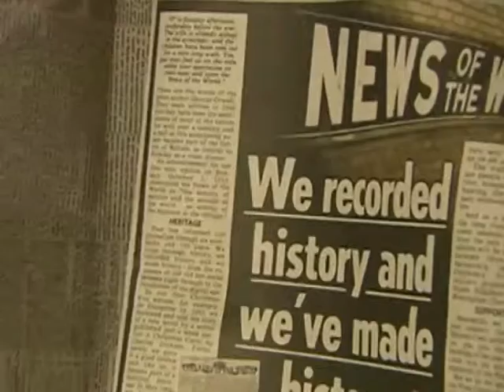PERGJIMET NE BRITANI TERHIQET MURDOCH NGA BLERJA E BSKYB PAS PRESIONEVE LAJM